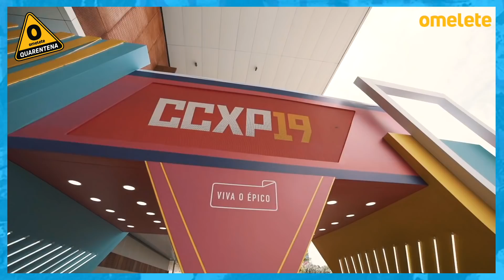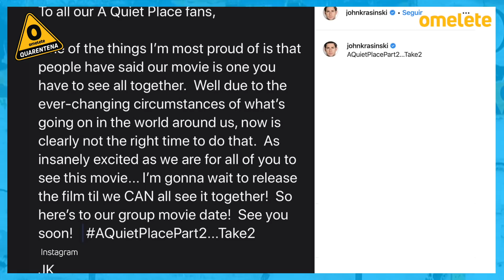10 FILMES, SÉRIES E SHOWS ADIADOS EM 2020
A situação não está fácil. Filmagens, séries, shows e filmes foram adiados e Fábio Gomes relembra os principais deles nessa Omelista. Confira!

Vale lembrar que desde o dia 17 de março o Omelete inteiro está trabalhando de casa. A pandemia causada pelo Coronavírus fez com que fossem necessárias medidas de isolamento para conter o crescimento do vírus e, pensando no bem estar de todos os envolvidos, toda a empresa está em home office. Porém, não poderíamos deixar de publicar nossos vídeos diários como sempre fizemos e, por conta disso, fizemos uma grande maratona e deixamos tudo gravado com antecedência com dicas de filmes, séries e especulando o futuro dos heróis pois temos um compromisso com o entretenimento. Além disso, o que pudermos fazer para ajudar vocês a também ficarem em casa, faremos. Lave as mãos, use álcool gel, evite aglomerações e conte com a gente!

CRÉDITOS:
Roteiro e Apresentação: Fábio Gomes
Câmera e Som: Fábio Gomes
Edição: Lucas Toso
Identidade Visual: Larissa Garcia, Lucas Rafael e Ryan Smallman